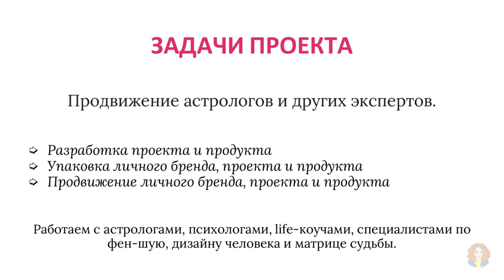Презентация «ASTRO PR» | Продвижение астролога. Пропиарь астролога!